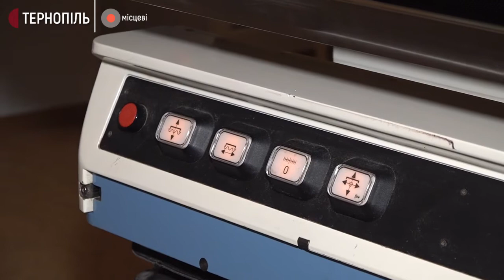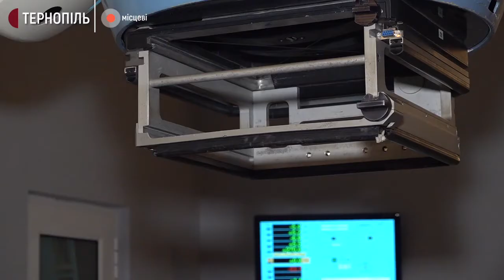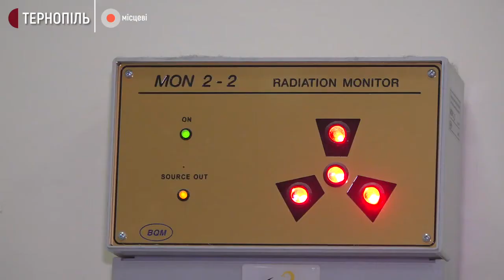На Тернопільщині онкохворі можуть залишитися без променевої терапії | МІСЦЕВІ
На Тернопільщині онкохворі можуть залишитися без променевої терапії. В області тільки один апарат, яким можуть провести цю процедуру. Термін експлуатації приладу вийшов два роки тому. Апарат досі працює, але слабше - повідомив медичний директор обласного онкодиспансеру Володимир Недошитко. За його словами, нових пацієнтів на терапію вже не беруть. А якщо восени джерело опромінення не замінять - опромінювач вийде з ладу.